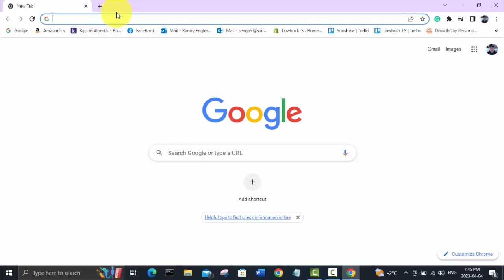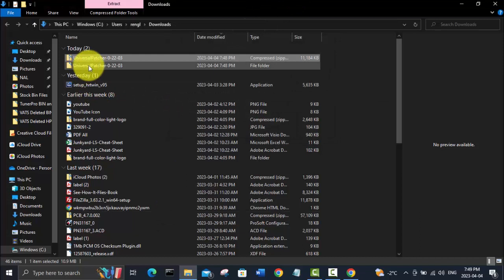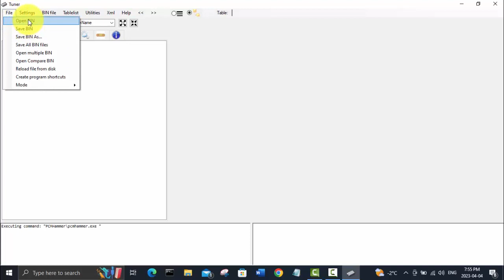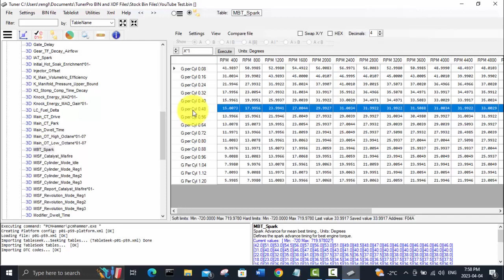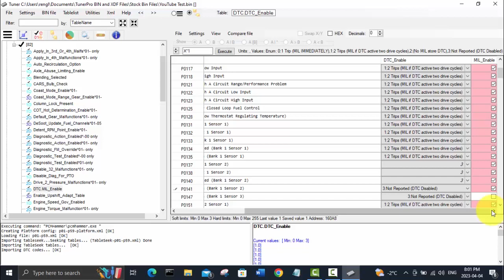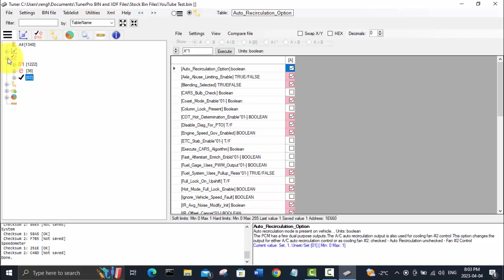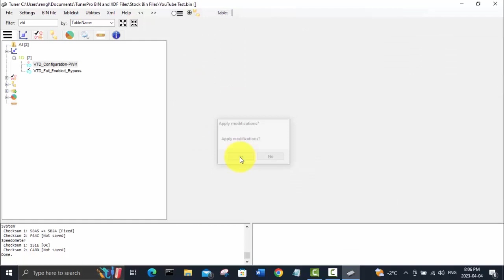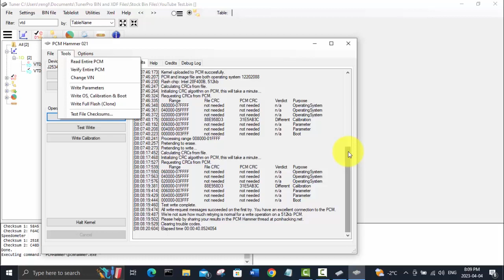Forget TunerPro. Use This Instead.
If you use free tuning software to tune your LS based engine, you probably use TunerPro with either LS Droid or PCM Hammer. And if you use TunerPro, you've probably experienced problems trying to find the correct xdf file for your operating system, or you've had checksum issues when you go to save the file. Universal Patcher fixes both of those problems. In this episode I give a tutorial on downloading and installing Universal Patcher and demonstrate how to use it to remove VATS and rear O2 sensor DTC's.